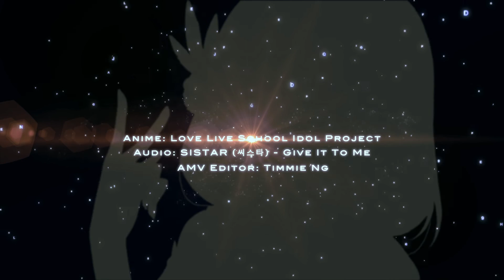LoveLiveSistar Re-mastered version Give It to Me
A Short Promotional Video for the K-pop group Sistar. (Re-mastered)
I want to make some promotion with their song called Give It To Me.
K-pop music hasn't been much used in Anime Music Video's in general so decided to make a Anime Music Video with it I've heard this song many times from Ani-nation members and brought me a idea to give some promotion to them by combining one of my Top 10 Animes to create a new Music Video with it.

I haven't making AMV's for fun the last when I did was 3 years ago so its time to do what I did 3 years ago.

Special thanks to Merey Robles de Medina , Timo van Buuren and Ginny Robles de Medina for this great inspiration song and K-Pop Music Industry information.

Website of the K-pop Group Sistar.

Anime: Love Live School Idol Project
Audio: SISTAR (씨스타) - Give It To Me
AMV Editor: Timmie Ng

Program used: Adobe After Effects Cs5.5, Adobe Premiere Pro CS5.5

I do not own the Anime or Music they are respectively owned by the creators.
I just want to give this K-pop Group a Promotional use.